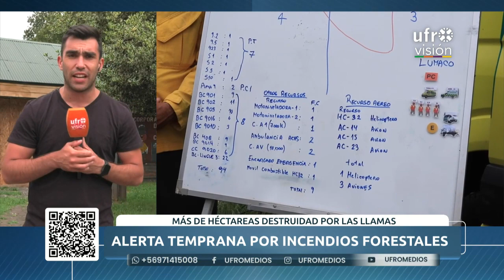Alerta temprana preventiva por incendios forestales en La Araucanía | CUANDO LLEGA LA TARDE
Más de 300 hectáreas se han visto afectadas por un incendio forestal que afecta a la comuna de Lumaco. En la oportunidad, autoridades hicieron un llamado a denunciar a quienes generan este tipo de siniestros al número telefónico 130.